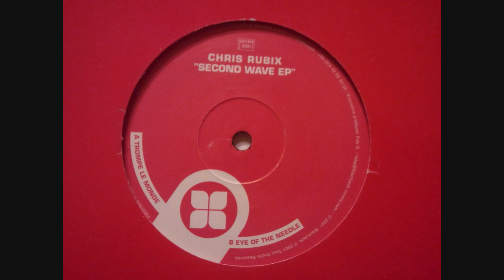Chris Rubix - Trompe Le Monde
A-Side off of the "Second Wave EP" by Chris Rubix.